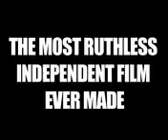Behind the Scenes of Bullets, Blood & a Fistful of Ca$h.mov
Behind the scenes snippet of the making of "Bullets, Blood & a Fistful of Ca$h"